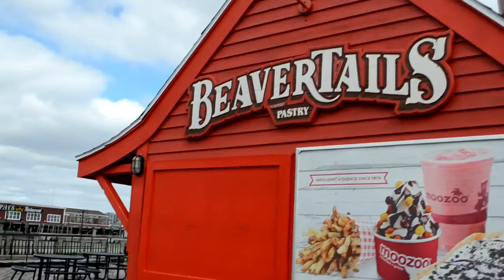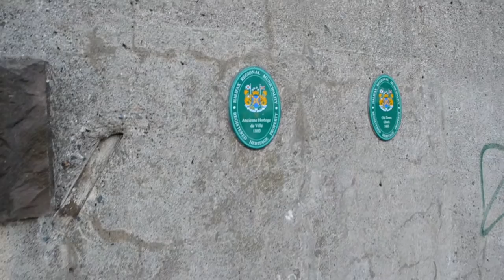VIOLINIST ON THE HALIFAX WATERFRONT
Down taking a walk through out Halifax, I see a VIOLINIST ON THE HALIFAX WATERFRONT a little bit further into the video. I talk about the Halifax explosion, Theodore the tugboat, haunted churches all kinds of good stuff. I take a walk up to the Citadel hill which os an old military base. Check out some of the new cool buildings in Halifax most of all the new nova center that they are putting up. Sit back relax and I hope you enjoy a piece of the east coast with me